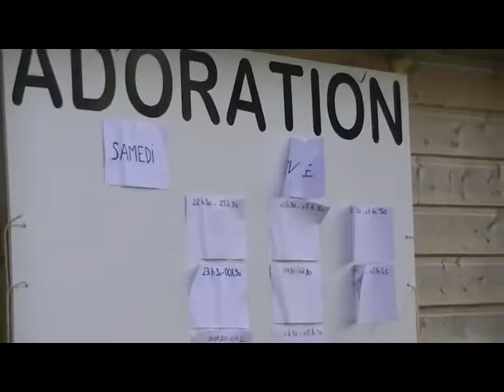Jmj breizhiliennes à Saint Malo